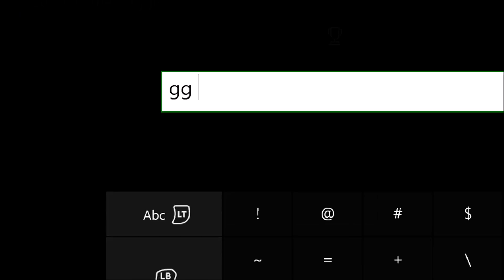Rainbow Six | Siege #38 [Clan WAR]: Op: "Serpente Piumato" | Diprè CANE♥ [ITA]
CW di 2 ore caricata in 47 minuti, lo faccio per voi!

★ Diventa un Patron: oltre al supporto (il motivo principale delle donazioni) potrai beneficiarne vantaggi, scopri come!

PORTALI:
★ LINK alla nostra CREW sul SocialClub (Aperta a tutti!)
★ Entrate nel PLOTONE "Mondo PN SOLDIERS" per giocare con noi a Battlefield!

CLAN MOBILE:
►MondoPNClashers➜Clash of Clans
►MondoPNJunglers➜Jungle HEAT
►MondoPNHeroes➜Call of Duty HEROES

-Drakuun